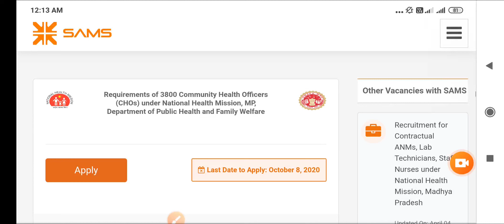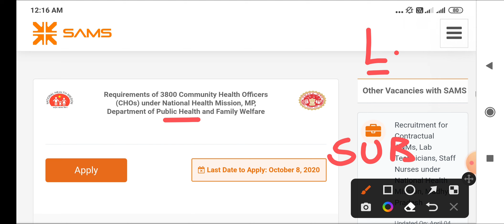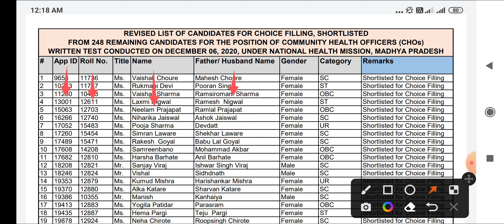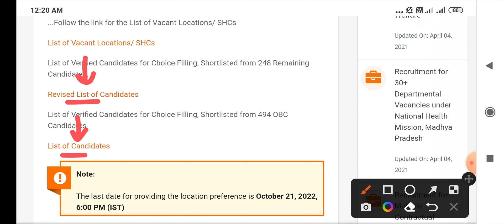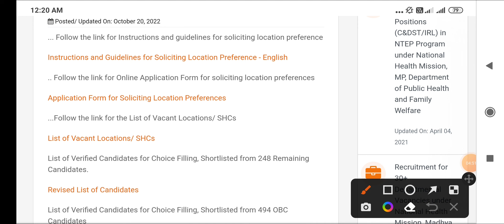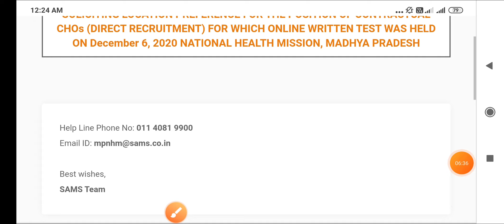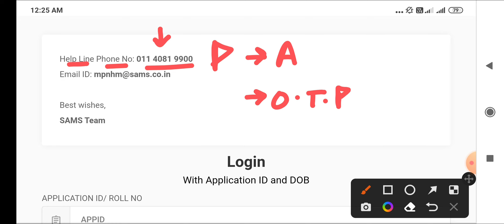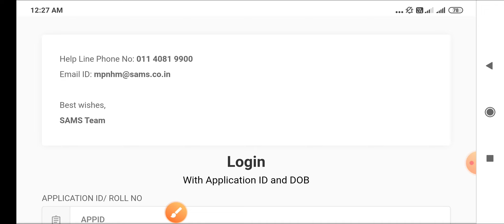MP NHM CHO - NEW LIST - REVISED LIST जारी - और लोगों को मौका - LAST DATE EXTENDED - CHOICE FILLING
ALL PAPERS
TOTAL - 11 PAPERS
AMOUNT - 150/-RS